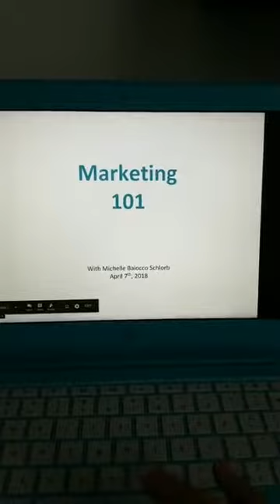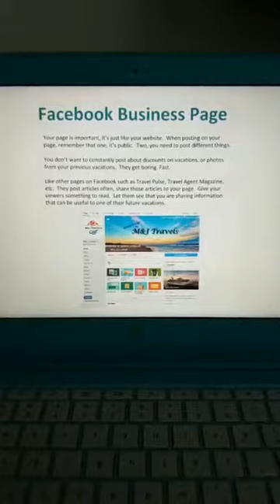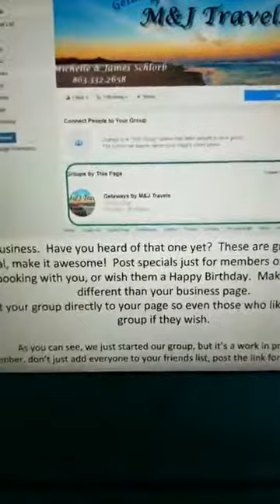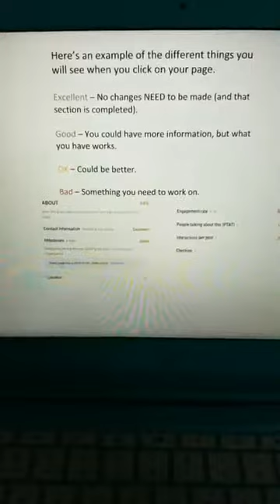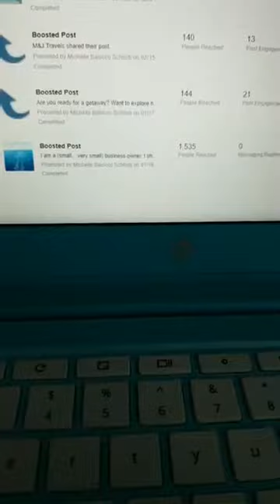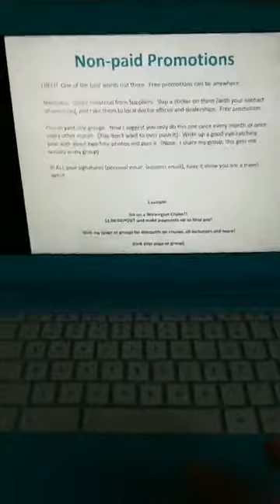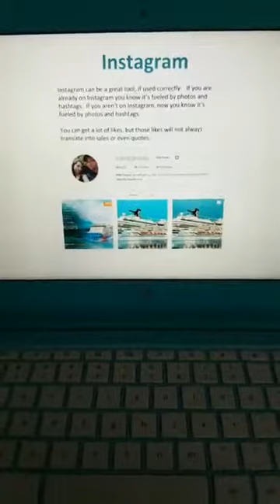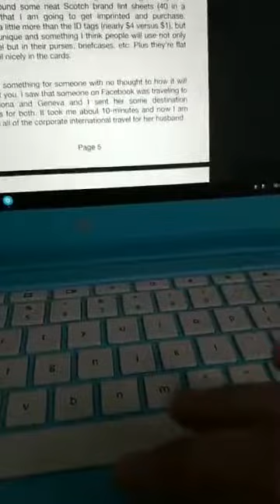Social Marketing 101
Touching on Facebook pages, Facebook groups, Instagram and some other marketing tip for travel agents.